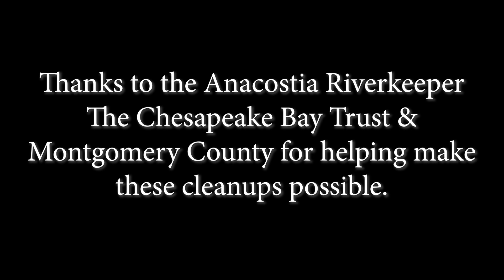Wheaton Branch Stormwater Ponds Cleanup Nov 2 2024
Friends of Sligo Creek cleanup with the Anacostia Riverkeeper at Wheaton Branch Stormwater Ponds. The source of the trash is primarily from the Wheaton, Maryland Business District.